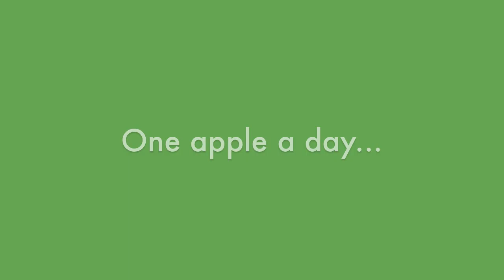The Apple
One apple a day keeps the doctor away!